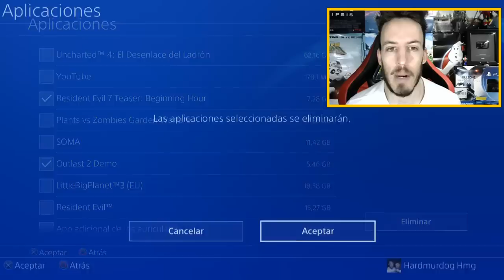¡¡¡PS4: CÓMO LIBERAR ESPACIO EN EL DISCO DURO!!! Hardmurdog - Archivos innecesarios - Aplicaciones..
✔ Bienvenidos a un nuevo video,hoy os traigo un tutorial para borrar todos aquellos archivos innecesarios con el fin de liberar espacio en el disco duro de tu ps4.
✔ Si te ha gustado el vídeo díselo a tu tía, a tu abuela y a tu vecina...